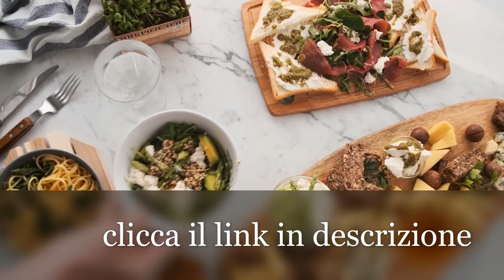LA DIETA DI 2 SETTIMANE link in descrizione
LA DIETA DI 2 SETTIMANE è un nuovo rivoluzionario sistema dietetico che non solo ti garantisce di perdere peso, ma ti permette anche di eliminare più grasso corporeo – più velocemente rispetto a qualsiasi sistema tu abbia mai provato.